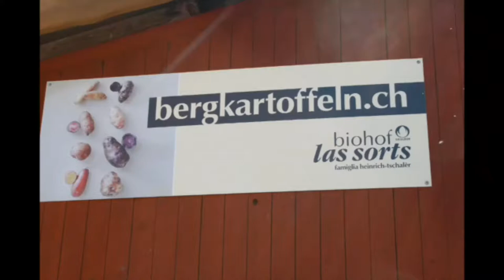fairpractice ecological potato farming at Las Sorts, Switzerland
Marcel, our host welcomed us at his potato farm Las Sorts and told us all about preservation of traditional sorts of potatoes. At Las Sorts you can find 43 different sorts of potatoes among other offers.

Check out for more information at Lasorts.ch or join us for another faircrawl